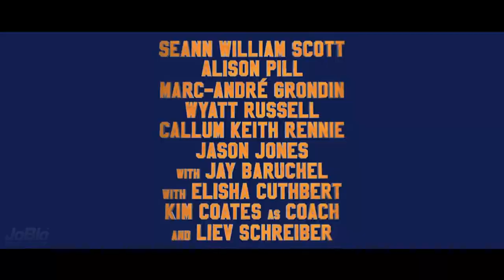GOON 2 : LAST OF THE ENFORCERS Official Trailer [HD]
GOON 2: LAST OF THE ENFORCERS - Official Trailer (2017) Seann William Scott Comedy Movie HD